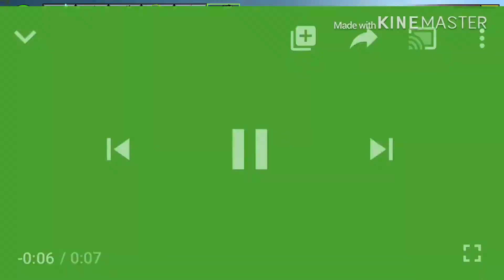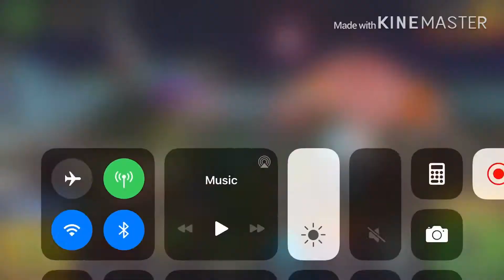MISSILE THROWER 2 HIT KILL IN PIXEL GUN 3D